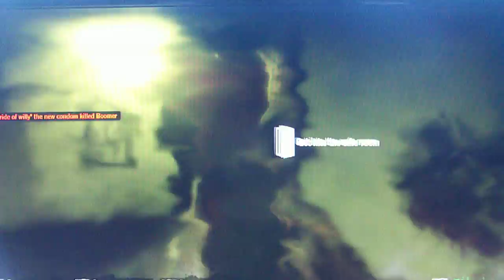Left 4 Dead on amd 6000+ ati 4850 1gb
left 4 dead another demonstration but with a hd camera... crap sound.
fps is about 60-90

Camera used: kodak easyshare z1275
in 720p hd recording mode

Computer spec:
Cpu: amd athlon 6000x2+
Gpu: ati 4850 1gb
Mobo: msi dak790x platinum
Ram: 6GB
Hd: 250gb 7200rpm
Psu: 750watt
Screen: Dell s2409
Speakers: Creative t6100

feel free to coment on how bad it is :D